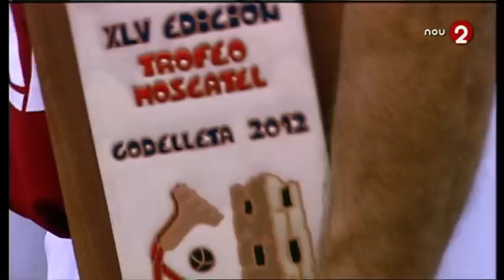2/2.Final.Moscatell.Galotxa.Godelleta.18/08/2012.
Final de la  XLV edició del Trofeu Moscatell de Galotxa, disputada el 18/08/2012 al carrer municipal de Galotxa de Godelleta entre els equips de Fageca, Fèlix, Tino i Vicente (roig) contra Marcos, Raül, Tomàs II i Cano (blau).